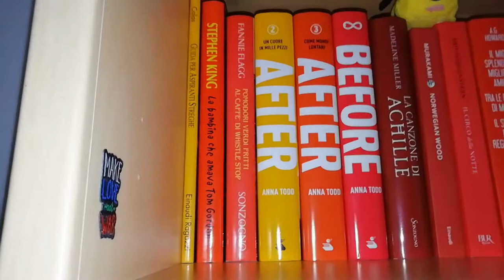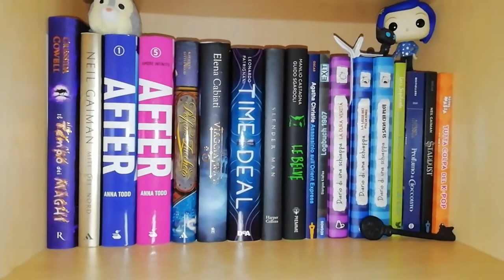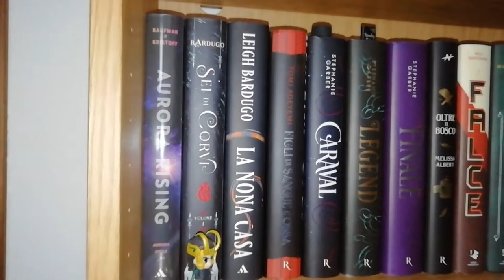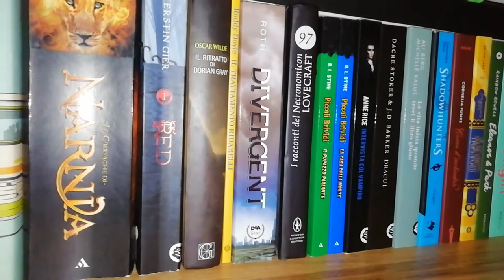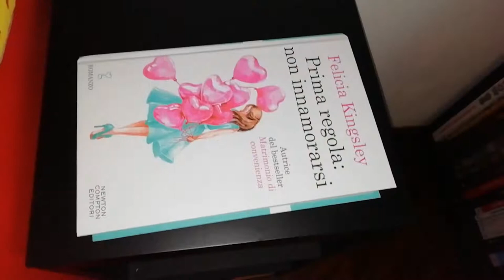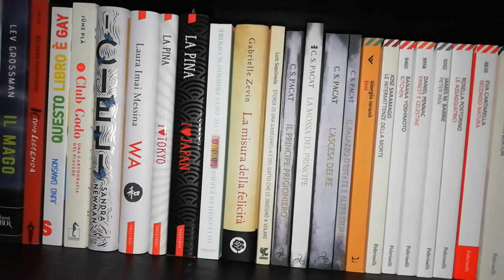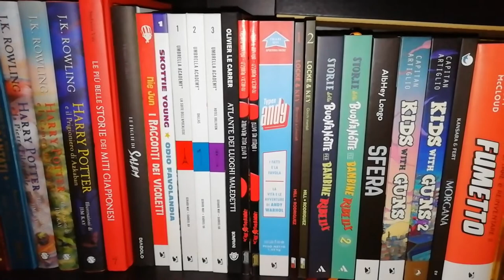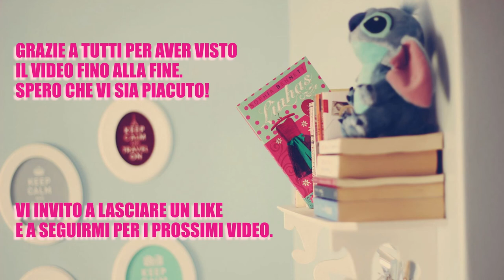Bookshelf Tour 2021!! - SiviBooks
Ciao lettori! come state? benvenuti nel mio primissimo video spero che vi piaccia! scrivetemi sotto in un commento se c'è qualche titolo che vi ha incuriosito o se volete che ve ne parli in un modo più approfondito!